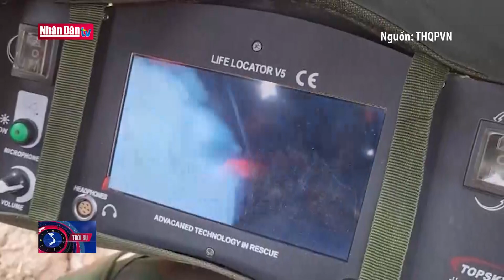Một sự giúp đỡ tuyệt vời tại Thổ Nhĩ Kỳ | Đảng với Dân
MỘT SỰ GIÚP ĐỠ TUYỆT VỜI TẠI THỔ NHĨ KỲ

Trong quá trình thực hiện nhiệm vụ tại Thổ Nhĩ Kỳ, các nước tham gia cứu trợ thảm hoạ đã có sự phối hợp chặt chẽ, hiệu quả với Chính phủ, quân đội, và các tổ chức cứu hộ tại Thổ Nhĩ Kỳ. Nước chủ nhà cũng đã tạo điều kiện cao nhất trong khả năng cho phép cho tất cả các đội hỗ trợ người dân. Tất cả các nhóm đều hợp tác rất chặt chẽ để đảm bảo những điều tốt nhất cho người dân Thổ Nhĩ Kỳ.

Bài học lớn nhất trong cứu trợ thảm hoạ, chính là sự đoàn kết giữa các nước.

Hiện nay, có khoảng 36 nước tham gia hỗ trợ tìm kiếm nạn nhân vụ động đất tại Hatay. Tất cả được điều phối, kết hợp khoa học, tạo nên chất keo gắn kết giữa các đoàn cứu hộ, cứu nạn.

Ông GREG RANKIN, Chỉ huy Trung tâm Điều phối cứu hộ cứu nạn số 10 tại Hatay, Thổ Nhĩ Kỳ
Việc các nước và Việt Nam điều lực lượng đến hỗ trợ hoạt động tìm kiếm, cứu nạn là một sự giúp đỡ tuyệt vời. Công tác tìm kiếm cứu nạn sẽ còn tiếp tục với sự hỗ trợ của đoàn Việt Nam. Tôi hy vọng những nỗ lực hỗ trợ người dân Thổ Nhĩ Kỳ sẽ đem lại kết quả. Xin cảm ơn!

Trong 4 ngày thực hiện nhiệm vụ tại Hatay, đoàn cứu hộ của Quân đội nhân dân Việt Nam đã nỗ lực cùng các nhóm điều phối công việc cụ thể, chính xác, nhịp nhàng. Minh chứng là Đoàn Việt Nam đã trực tiếp hỗ trợ tìm kiếm được 12 nạn nhân bị vùi trong những đống đổ nát.

Ông PAVIN, Chỉ huy Trung tâm Điều phối cứu hộ cứu nạn số 5 tại Hatay, Thổ Nhĩ Kỳ
Sự hợp tác của Việt Nam mang lại hiệu quả cao. Có thể thấy được qua các nhiệm vụ được giao phối hợp với các nước khác.

Điều quan trọng nhất khi làm việc trong môi trường quốc tế, với một nhiệm vụ phức tạp như thế này, đó là sự trao đổi chi tiết với nước sở tại, lắng nghe các yêu cầu để đạt được kết quả tốt nhất.

Ông EDGAR TOSCANO, Đại diện lực lượng cứu hộ cứu nạn Mexico
Sự hợp tác này đóng vai trò rất quan trọng đối với thành phố và người dân ở đây. Điều quan trọng là chúng ta có thể làm việc cùng nhau, nỗ lực hết mình để cứu người. (Trám) Tôi có ấn tượng tốt về quân đội Việt Nam. Tôi không thể nghĩ ra điều gì tốt đẹp hơn thế. Trong tương lai, chúng ta có thể hợp tác rất tốt về nhiều mặt, không chỉ trong cứu hộ cứu nạn, (hết trám) thậm chí về mặt kinh tế, hỗ trợ nhân đạo, rất nhiều thứ .

Với những kết quả mà đoàn cứu hộ của Quân đội nhân dân Việt Nam đạt được trong những ngày làm việc tại thực địa, chính quyền và nhân dân Thổ Nhĩ Kỳ luôn dành tình cảm, sự biết ơn và trân trọng với những người lính đến từ Việt Nam.

Đại tá MUSTAFA ATES, Quân đội Thổ Nhĩ Kỳ
Một lần nữa, chúng tôi xin gửi lời cảm ơn tới đất nước Việt Nam, người dân Việt Nam, cảm ơn sâu sắc vì các bạn đã ở bên chúng tôi. Với bất kỳ yêu cầu nào từ các bạn, chúng tôi sẽ luôn sẵn sàng hỗ trợ các bạn bất cứ điều gì. Cảm ơn quânđội Việt Nam đã nhiệt tình tới hỗ trợ chúng tôi. Những gì xảy ra ở đây đang được cả thế giới theo dõi, quan sát, và những gì các bạn đang làm đã hết sức thành công!

Sự phối kết hợp giữa các đội tìm kiếm của các nước càng chặt chẽ bao nhiêu, thì tiến độ và hi vọng tìm thấy các nạn nhân càng cao bấy nhiêu. Cùng với đó là sự an toàn của tất cả các thành viên cũng được bảo đảm. Chúng ta không từ bỏ bất cứ hi vọng nào, dù là nhỏ nhất.